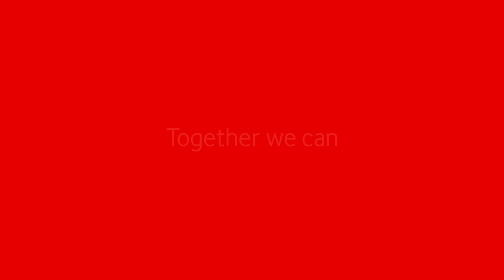“Raised By Wolves es una serie imprescindible. Es pura ficción”, Hugo Silva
Hablar de Ridley Scott es hablar de uno de los grandes popes del cine contemporáneo. Un maestro de la ciencia ficción. Por eso, que participe en una serie de ese género despierta expectación. Y con Raised By Wolves no ha decepcionado, al contrario. Para Hugo Silva, “una de las mejores series que he visto en mi vida”. Una trama que te va enganchando poco a poco para contar una historia que hemos “visto mil veces: el hombre contra la máquina, contra la inteligencia artificial, pero aquí hay una vuelta de tuerca brutal”.

Puedes ver esta maravilla de serie en Vodafone TV con HBO España.